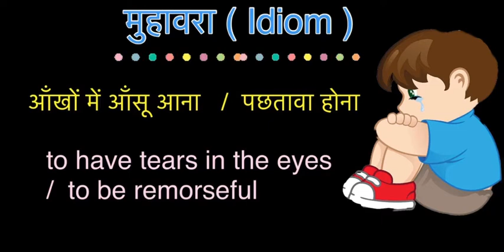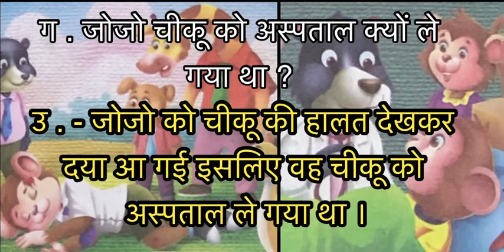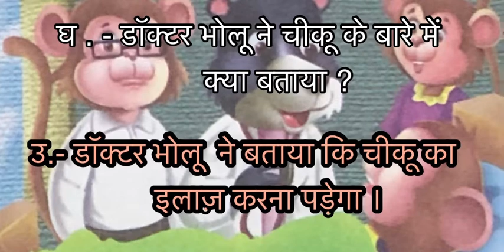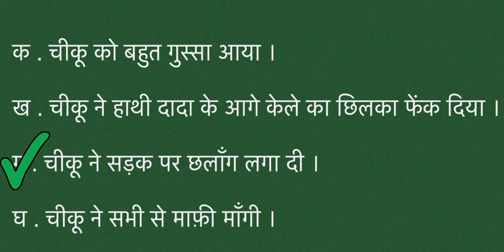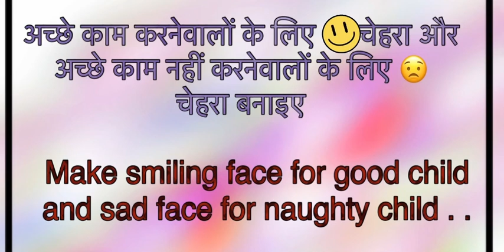Lesson 3 exercise shararati Cheeku